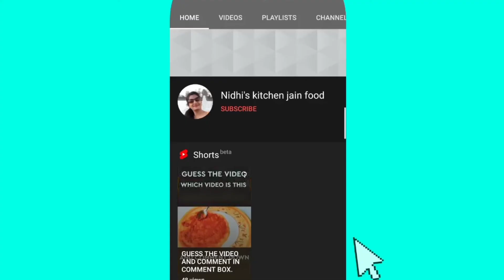Moongfali chikki | मूंगफली की चिक्की | सिर्फ़ 2 चीजों से 10 मिनट में एकदम कुरकुरे मूंगफली की चिक्की।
*CHECK MY OTHER RECIPE'S*

*Social media*